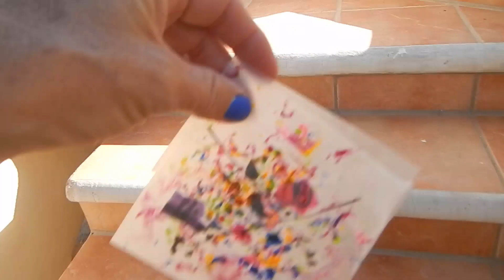Fun with Crayolas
I haven't melted crayons between waxed paper since I was a kid.  I used an iron then.  Now I use the heat of the La Paz sun.  - April 2019